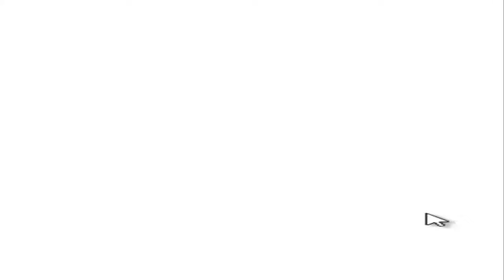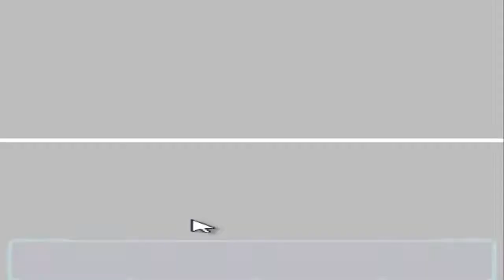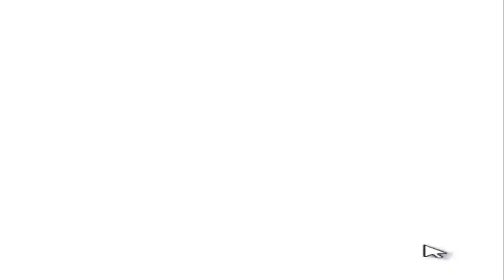Let's Play Infinite Space DS Part 010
In this part we rescue Prisoner X and bring another dominion lord to his knees with a little help.